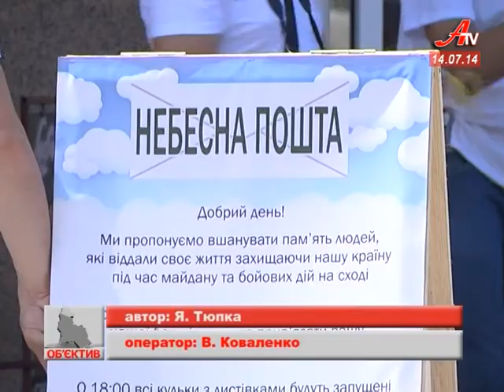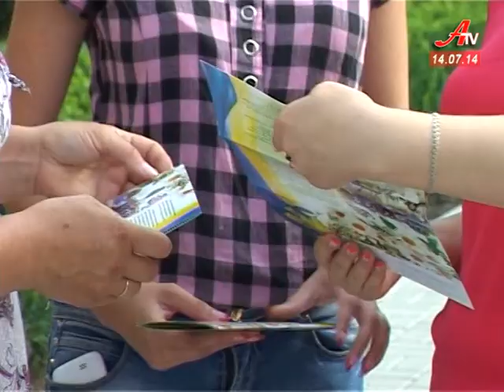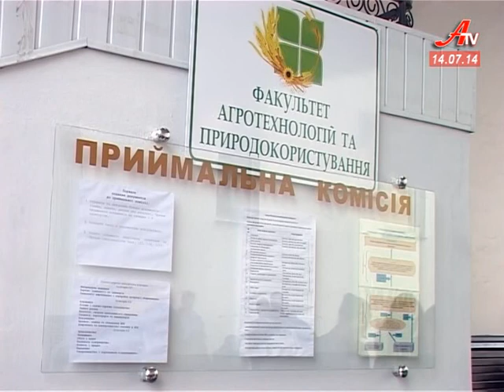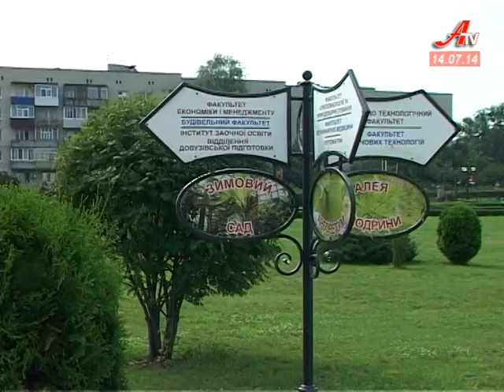Новини за 14 07 2014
- Ціною життя врятував інших. Сумчани попрощалися із Олександром Ткаченком, що загинув у зоні АТО.
 - Віру Лаврик хочуть зняти з посади керівника фонду соціального страхування. Колектив  - проти.
 - СНАУ і агрохолдинг Кернел дають унікальний шанс сільській обдарованій молоді.